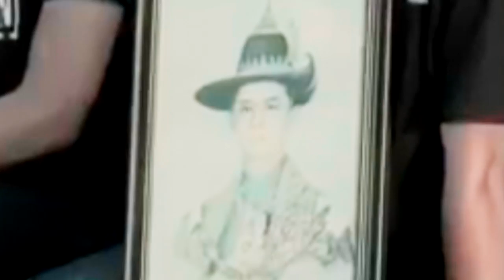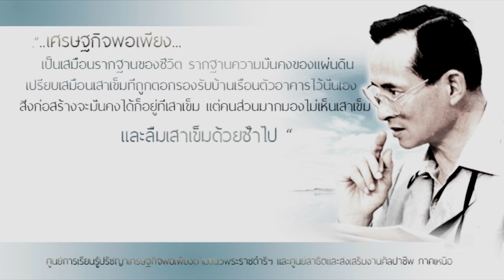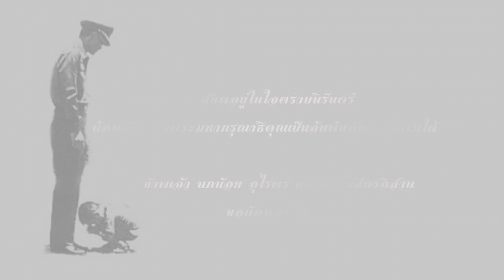นกน้อย อุไรพร และคณะเสียงอิสาน ขอน้อมอาลัย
โทรศัพท์ 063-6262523 และ 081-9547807